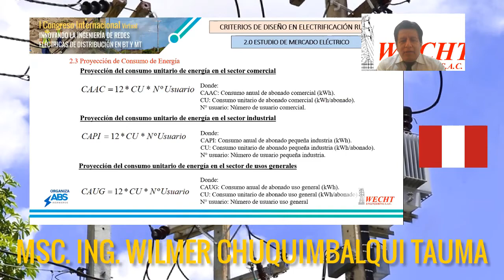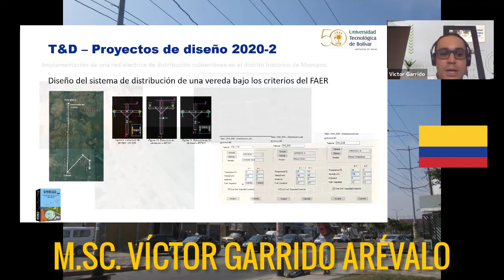I CONGRESO INTERNACIONAL Innovando la Ingeniería de Redes Eléctricas de Distribución en BT y MT